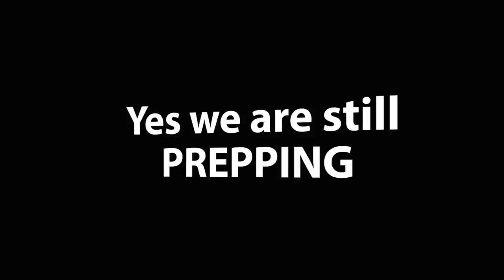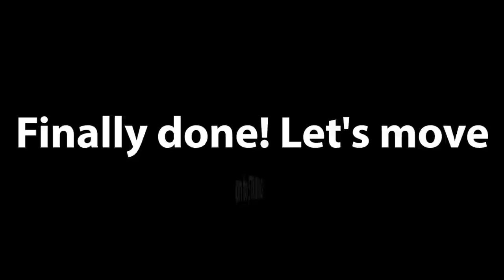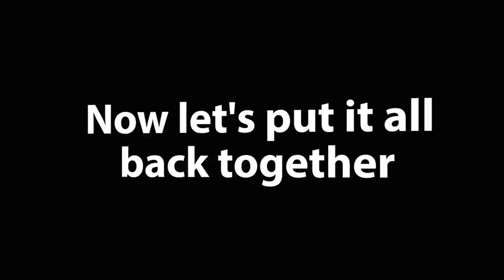Curbside Furniture Flip/Antique Buffet Makeover/Buffet Furniture Fip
CURBSIDE FIND!!! Antique buffet/sideboard furniture flip! I can’t believe someone left this beauty on the side of the road! A friend found it, sent me a picture and asked if I wanted it. My answer was most definitely YES!!! This lady was in some major need of some TLC. There wasn’t really any major damage, but boy was she covered in cobwebs and even had live spiders! Eeeek! Watch this amazing transformation and my first time using clear shellac and my first successful stencil attempt!

New videos released every 1-2 weeks! With each video learn how to update and give second life to old, outdated, dusty, worn pieces of furniture.

Behr Chalk Paint in Timeless Blue and Classic Noir
Johnson’s Paste Wax is no longer made, I now use Howard Paste Wax

Purchase my furniture: